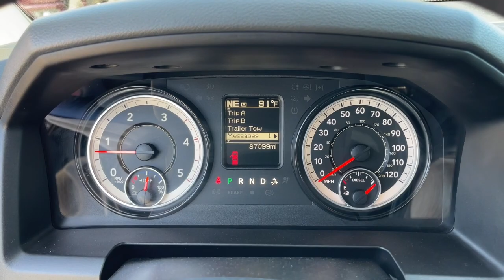2018 Ram 2500 Jacksonville, Orange Park, Gainesville, Ocala, Lake City, FL 148355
Delmonico Red Pearlcoat Used 2018 Ram 2500 Tradesman available in Jacksonville, Florida at Murray CDJR. Servicing the Orange Park, Gainesville, Ocala, Lake City, FL area.

#{MAKE}
#{MODEL}
2018 Ram 2500 Tradesman - Stock#: 148355

Murray CDJR
15160 US Highway 301 South

Clean CARFAX. Recent Arrival! NAVIGATION BLUETOOTH HANDS-FREE KEYLESS ENTRY PREMIUM WHEELS PREMIUM AUDIO SECURITY SYSTEM MULTI-ZONE CLIMATE CONTROL POWER WINDOWS POWER LOCKS STEERING WHEEL CONTROLS TRAILER HITCH PRICE REFLECTS $1000 DISCOUNT FOR A TRADE PRICE REFLECTS $1000 DISCOUNT FOR IN HOUSE FINANCING 2500 Tradesman 4D Crew Cab Cummins 6.7L I6 Turbodiesel 6-Speed Automatic 4WD Delmonico Red Pearlcoat Black Cloth 1-Yr SiriusXM Radio Service 3.73 Axle Ratio 40/20/40 Split Bench Seat 4-Wheel Disc Brakes 6 Speakers ABS brakes Air Conditioning AM/FM radio Auto-dimming Rear-View mirror Brake assist Bright Front Bumper Bright Grille Bright Rear Bumper Carpet Floor Covering Chrome Appearance Group Delay-off headlights Driver door bin Dual front impact airbags Dual front side impact airbags Electronic Stability Control Electronically Controlled Throttle For More Info Call Front & Rear Floor Mats Front Center Armrest Hemi Badge Manual Adjust Seats Media Hub (USB AUX) Next Generation Engine Controller ParkView Rear Back-Up Camera Passenger door bin Popular Equipment Group Power door mirrors Power steering Power windows Protection Group Quick Order Package 2FA Tradesman Radio data system Radio: 3.0 Rear Folding Seat Rear step bumper Remote Keyless Entry SiriusXM Satellite Radio Speed control Tachometer Tilt steering wheel Tip Start Traction control Voltmeter Wheels: 18 x 8.0 Steel Chrome Clad. 2018 Ram 2500